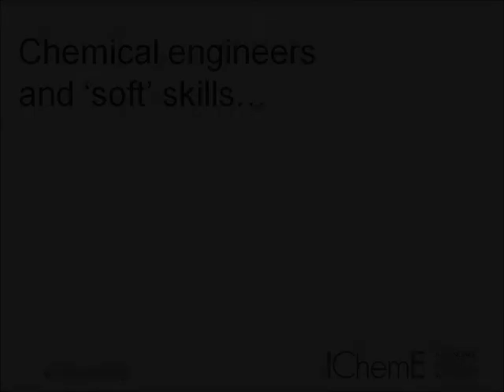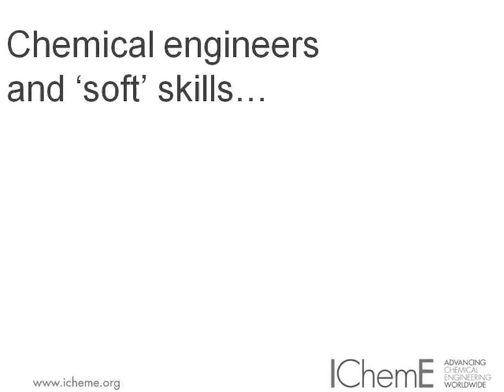Advantages to employers - Chemical engineering and soft skills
Dr Jamie Cleaver explains why process industry employers benefit by employing chemical engineers with strong 'soft' skills. for more information about Jamie and soft skills training.